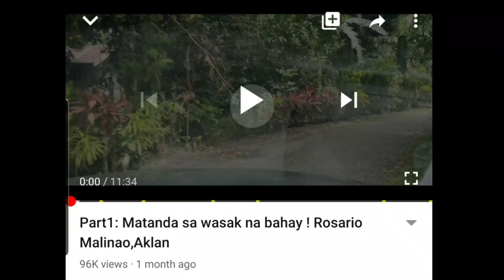Part 3: Matanda sa wasak na bahay ! Rosario Malinao,Aklan